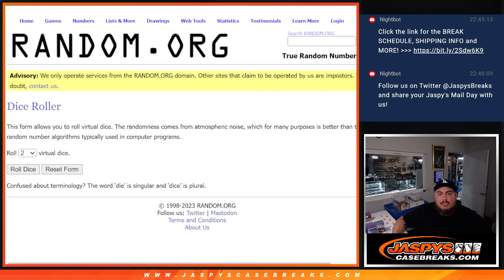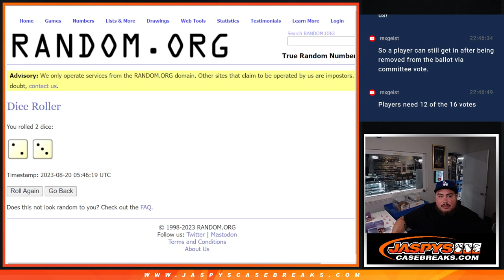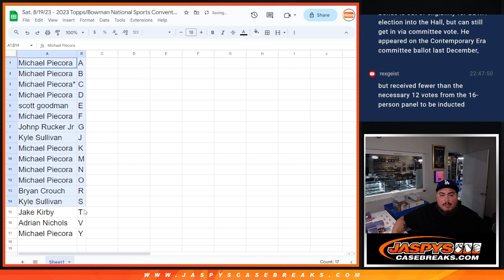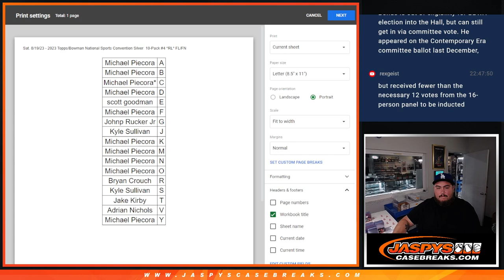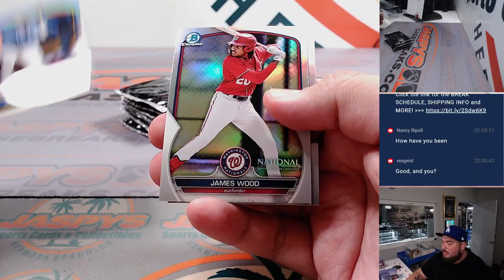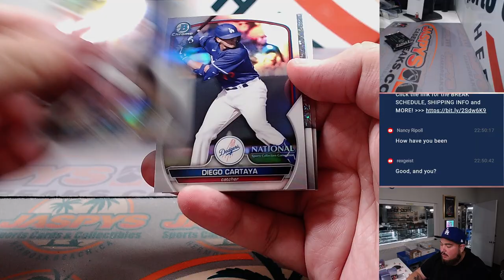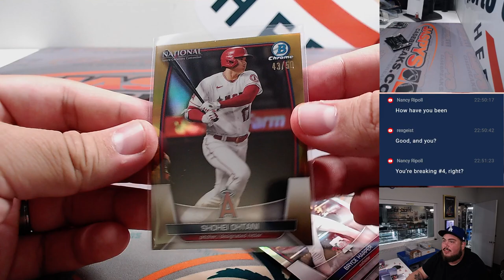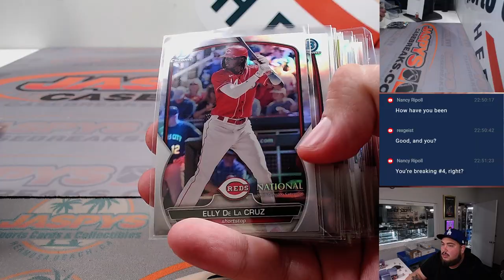Sat. 8/19/23 - 2023 Topps/Bowman National Sports Convention Silver 10-Pack #4 *RL* FL/FN